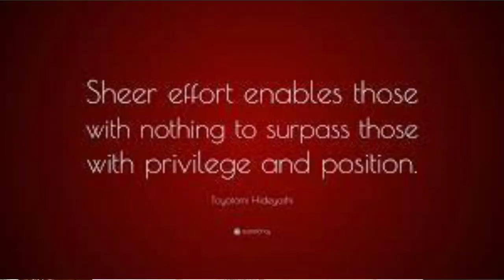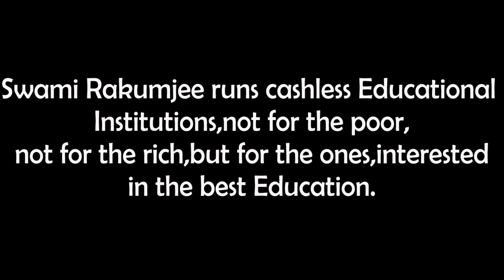Swami Rakumjee 1069th short discourse on Toyotomi Hideyoshi Quotes (2) |WITH NOTHING YOU CAN WIN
Toyotomi Hideyoshi Quotes (2) : “Sheer effort enables those with nothing to surpass those with priviledge and position.”